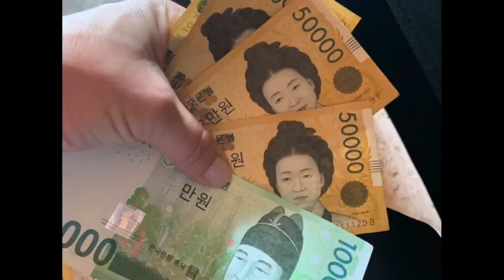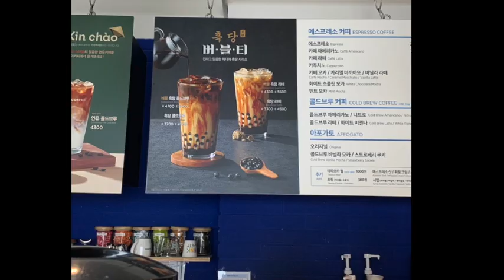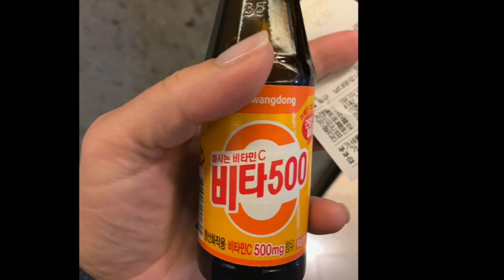2019 Korea Microtia Conference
We traveled to Seoul, Korea to host our first Microtia Conference and educate families about treatment options. We were warmly welcomed and had an amazing time.